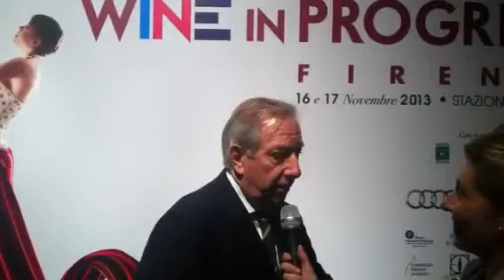Intervista a Osvaldo Baroncelli presidente Ais Toscana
Toscana in Style Magazine al 47* Congresso Nazionale Ais svoltosi alla Leopolda di Firenze il 16 e 17 novembre 2013